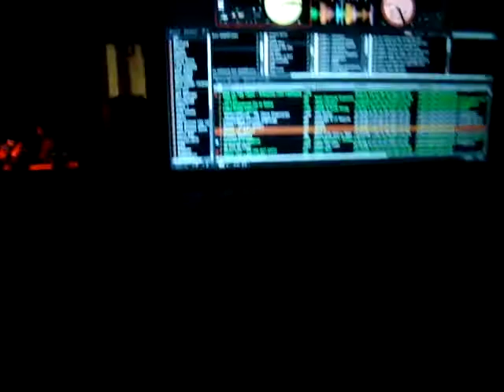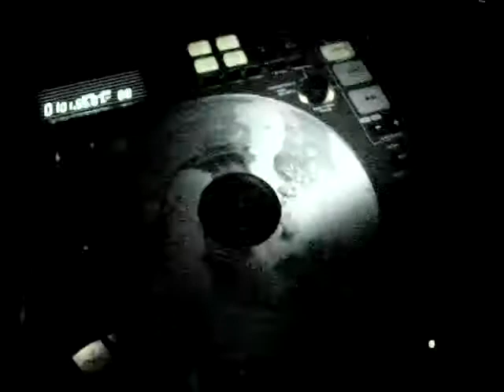Raheem Devaughn on Tour Germany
DJ GoldenChild Opening for Raheem Devaughn.